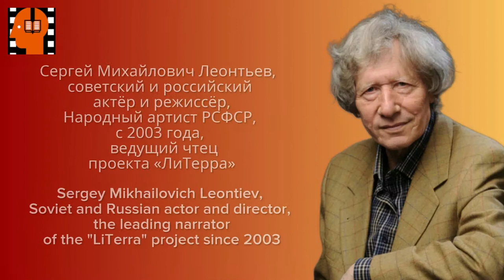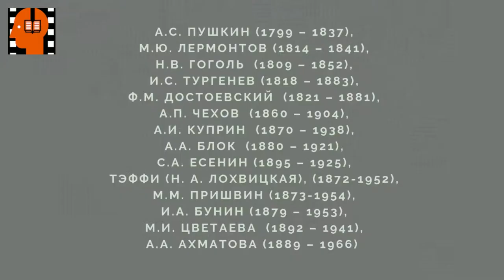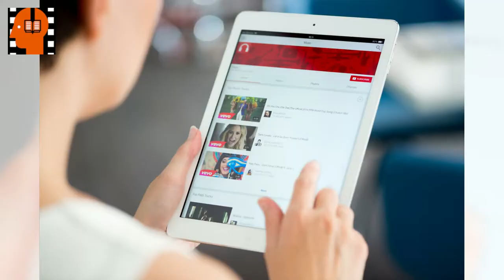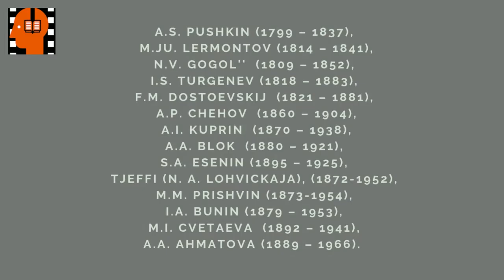A I Kuprin Molokh Chast 7 . Аudiokniga na russkom jazyke